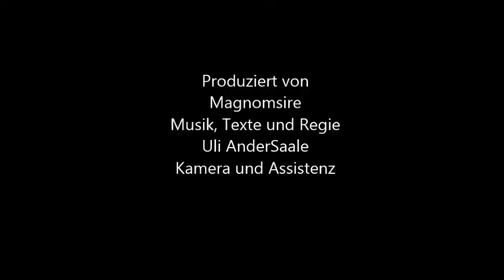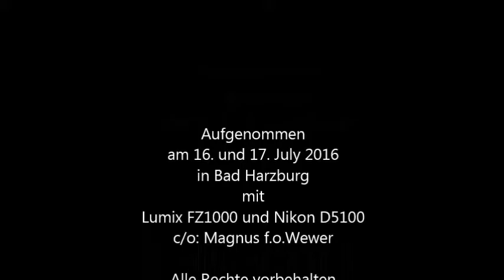Magnomsire - TURMzimmer Konzert 2016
Konzert aus dem TURMzimmer mit Liedern aus meinen Programmen: Die ZWEITE Reihe und GroteskSongs

Bei Amazon gibt es die CD StartELF mit den Weggefährten/To Order: